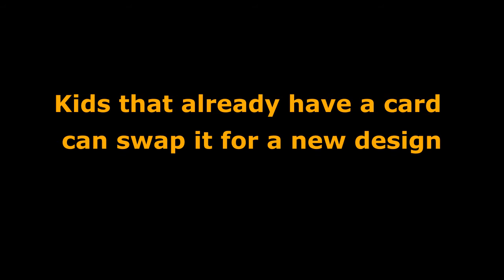Introducing the new 2020 kids' card designs!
Coquitlam Public Library has 2 brand new kids' card designs thanks to the winners of the Design-Your-Card Contest.

The contest, which ran last year, included two categories: traditional illustration and computer-generated graphics. Judges evaluated designs created by local children between the ages of 5 and 11 years old.

The winner of the traditional illustration category is 10-year-old Ida W. The winner of the digital design category is 10-year-old Maya P.

New members aged 13 and under can choose which of the two library cards they would like. Children who already have a library card can swap it for one of the new designs at no charge until September 21.